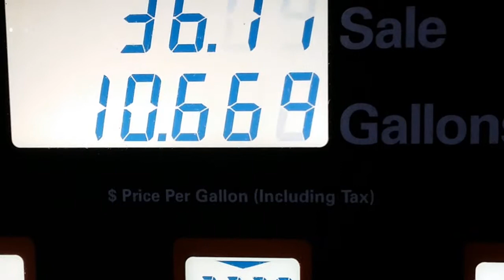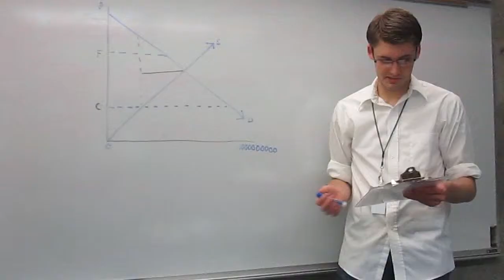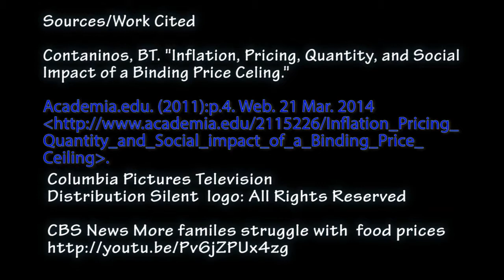Money Love Trailer Group 20 Econ 1500 March 21, 2014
Ted is caught in a struggle to maintain control of his Money Love Group 20 Econ 1500 March 21, 2014
Colt Tomkinson, Tyler Christensen, Connor Comeau, and Thomas Sorensen